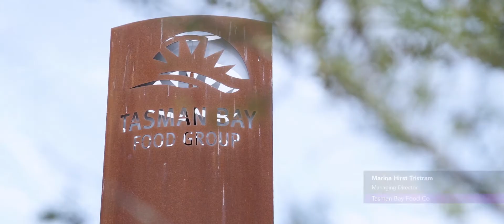Tasman Bay Food Co Success Story - Nelson Regional Development Agency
Discover how the Nelson Regional Development Agency have helped other businesses grow through the Regional Business Partner Network.

From research, science and technology to value-added food and beverage, a variety of Nelson Tasman businesses have received support through the Regional Business Partner Network to transform their products and services, break into new markets and export to the world.

Get in touch with Mark Maguire, Regional Business Partner – Research & Development if you’d like to learn more.